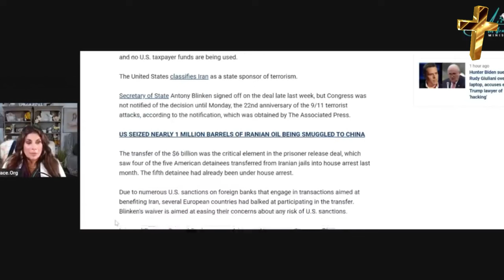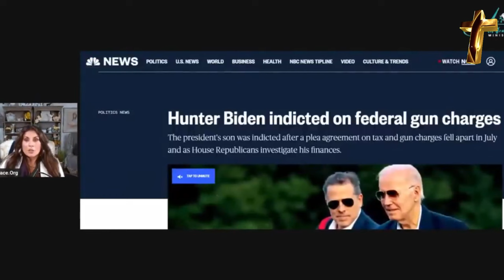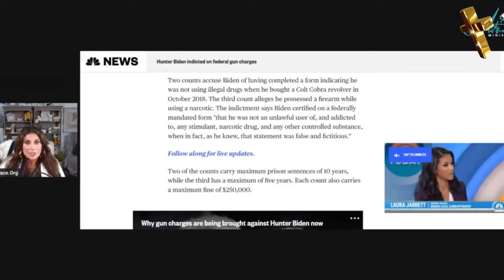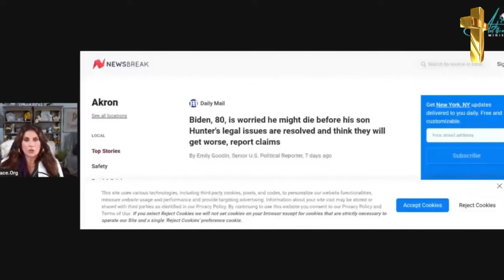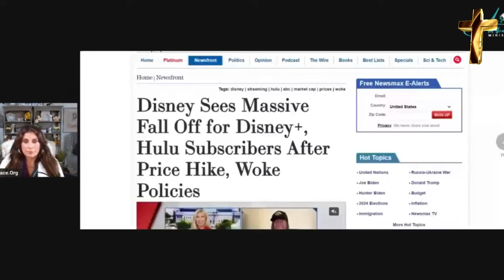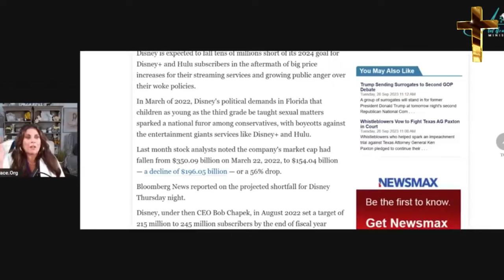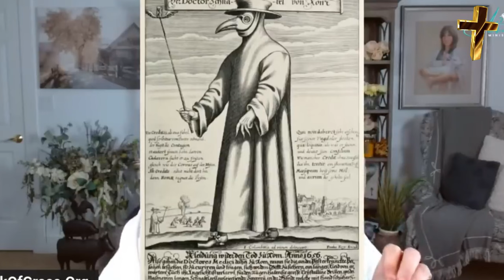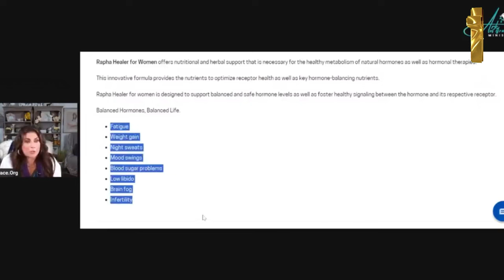Amanda Grace (11/1/2023) ➤ SHOCKING REVELATIONS & UGENT MESSAGE FROM THE LORD - MUST SEE!